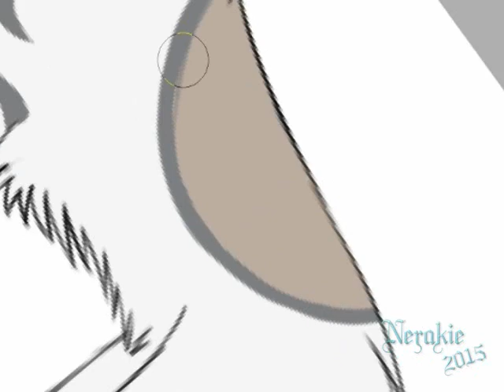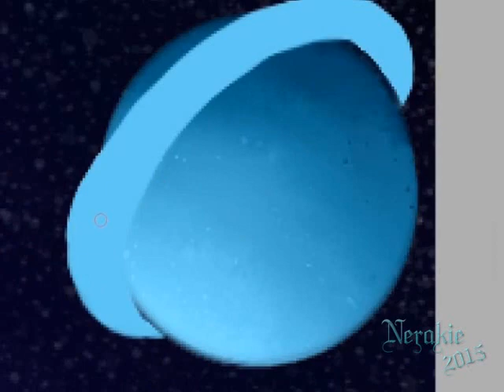SP ✯Planets✯for Milkkizh fin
This is for Milkkizh fin : 3
I just wanted to draw something for someone xD I dont know what else to say... Hope you like it! ^^
And THANKS SO MUCH FOR 300+ SUBS! : O I have some happy news to you guys. OuO My animation series "The Hidden City" is starting soon. : D

Programs: Paint tool sai, Wacom Intuos, WMM, Bandicam, Camtasia Studio 8